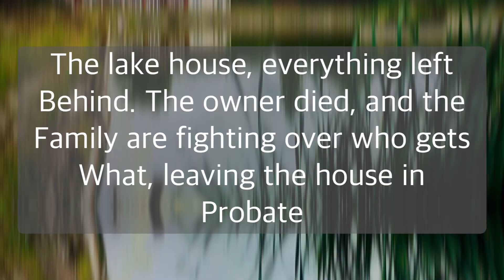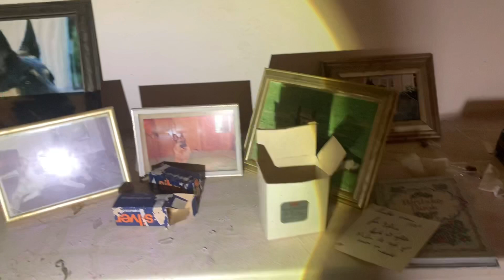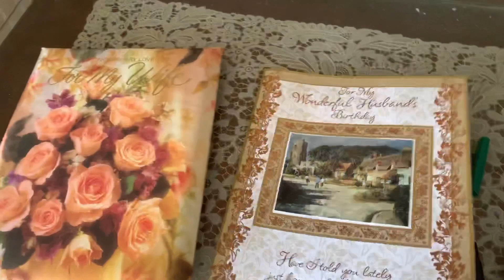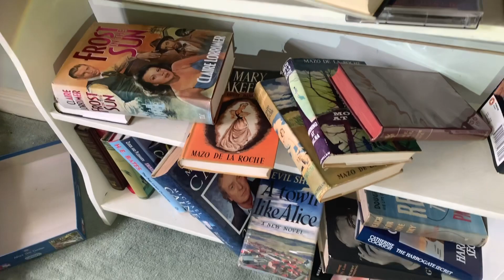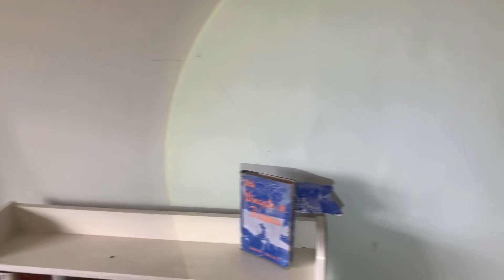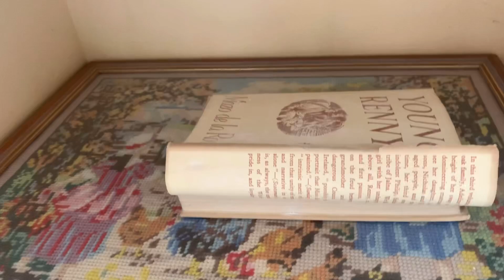The abandoned lake house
The lake house, is a beautiful place, there is a lot of stuff that are left from the original owner. The place is massive inside even has an indoor swimming pool which shocked me. This place doesn’t look abandoned from the front, but inside it is clear to see, vandals have found it, nowhere near as bad as some places. Really good place for any keen urban explorer.